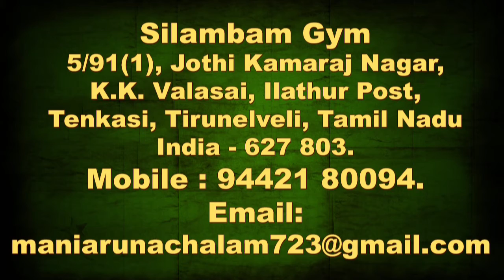Chain Weapon Locks in Silambam Martial Art of Tamils (Changili Kattai) Lock - 1